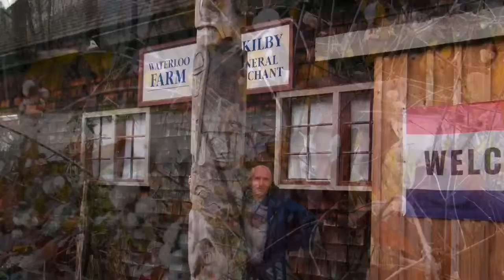Harrison mills salmon done eagle fun